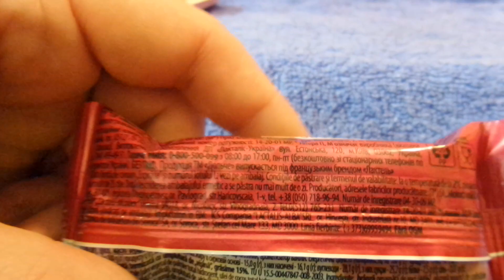i Дольче Сирок глазурований Вишня Cherry glazed cottage cheese Украина Ukraine 20230601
Дольче Сирок глазурований Вишня Cherry glazed cottage cheese Украина Ukraine